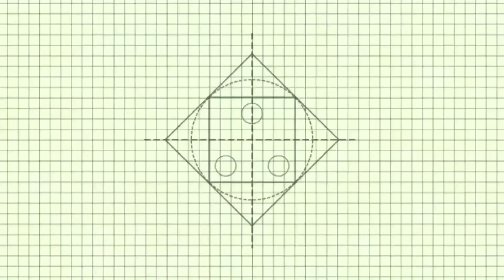How to make Mini Hand Pump from waste Syringe At home.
hi friends .
Today i make an interesting small project...
I make a small hand pump from waste syringe by using;
1; popsicle sticks
2; 60ml Syringe
3; glue gun
4; waste lunch box
5; cycle spoke
6; round marble